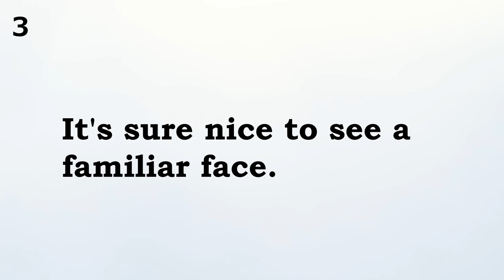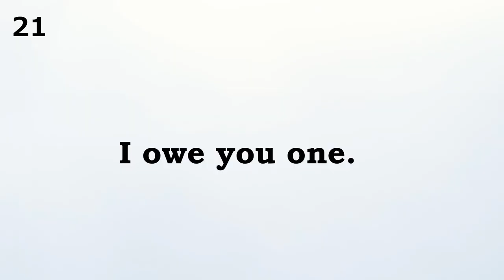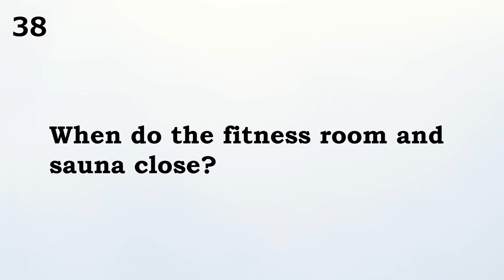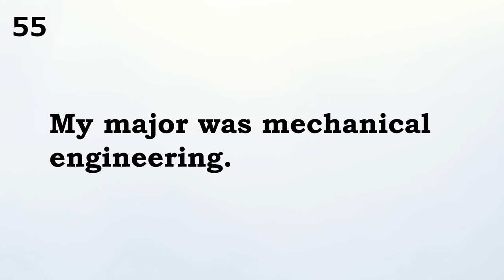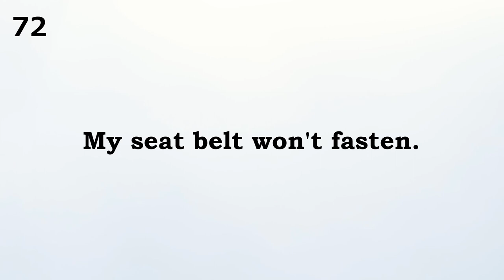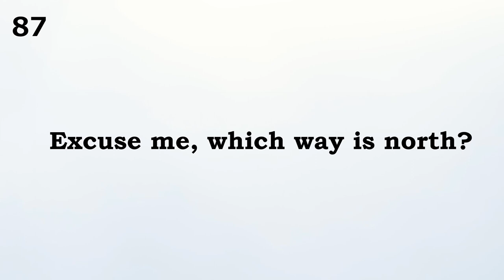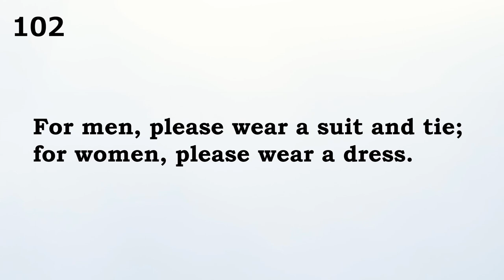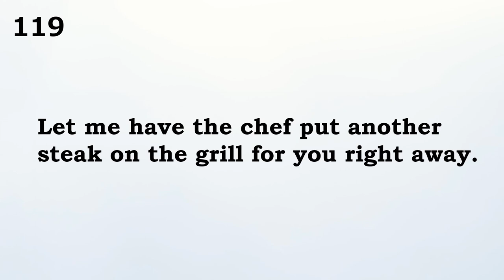Practice English Listening for Beginners｜Efficient training of English listening｜American English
Have you been looking for a way to improve your English Listening? Well, you came to the right place.  Repeatedly listen to the pronunciation of native speakers, and it will really improve your listening level!

The recording will be played four times in total. First, it will be played twice at natural speed, and you can guess what the recording is about. Then the recording will be played in an easy-to-understand speech, and the subtitles will be displayed on the screen, so you can check the answers.

 Learning Method
1. The voice is played back twice
2. Subtitles are displayed on the screen

Let’s practice listening to slowly-spoken English!